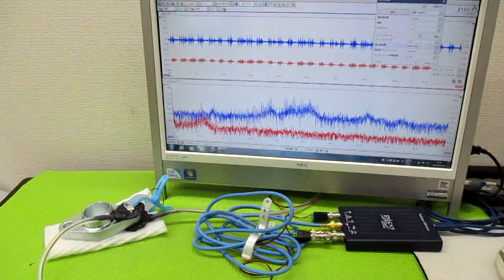超音波プローブの発振制御による表面検査技術